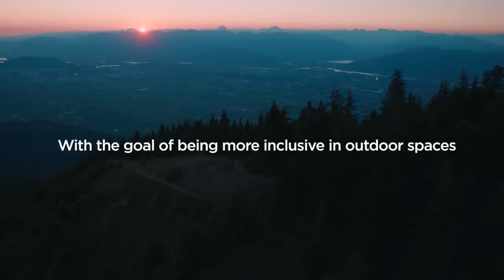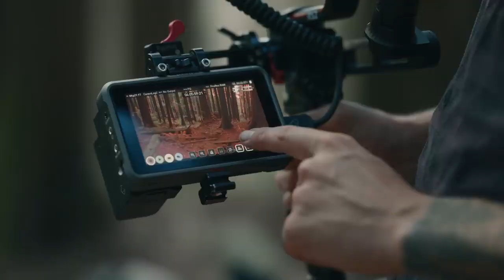8K Apple ProRes RAW Online event Ninja V & Canon EOS R5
Join us as we catch up with filmmaker Levi Allen to discuss his new short adventure film “An Invitation - A Colour the Trails Story” where he leverages the full power of 8K Apple ProRes RAW via the Ninja V+.

Exclusive distributor in the Philippines!